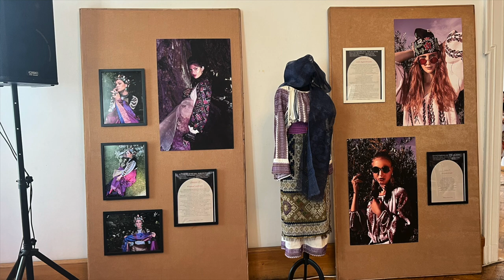Vernisajul expoziției “Imagocostum”, o călătorie vizuală marca Iraida Florea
Vernisajul expoziției “Imagocostum” a avut loc la Muzeul de Artă Prahova “Ion Ionescu Quintus” vineri, 24 iunie 2022. Curatorul, autorul și colecționarul acestei expoziții este Iraida Florea.

În cadrul evenimentului a fost prezentat, în primă audiție, muzica lui Francisc Reiter creată pentru acest proiect de imagine în interpretarea extraordinară a solistei Ioana Sandu.